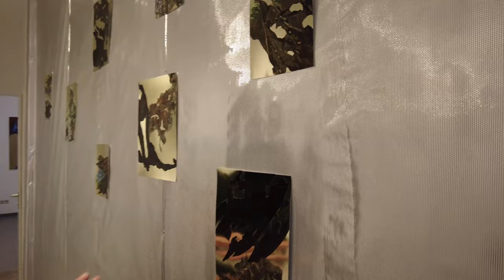Ich besuche die neue Ausstellung von Thomas Olze | Vlog vom 11. Juni 2021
Der Pforzheimer Künstler Thomas Olze startete am 11. Juni seine neue Ausstellung "Flächen und Gebiete" in der Galerie Brötzinger Art.
Ich habe ihn bei der Eröffnung besucht und mir seine Werke von ihm zeigen lassen.

Wenn ihr euch die Ausstellung gerne selbst einmal ansehen wollt, könnt ihr das zu folgenden Öffnungszeiten:
Donnerstag 14 bis 17 Uhr
Freitag und Samstag 18.30 bis 22 Uhr
Sonntag 11 bis 18 Uhr